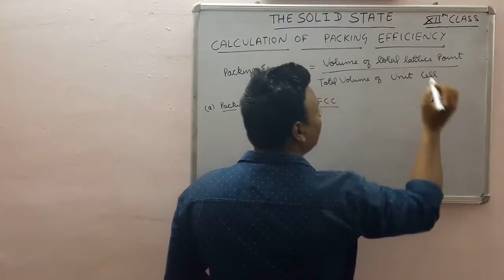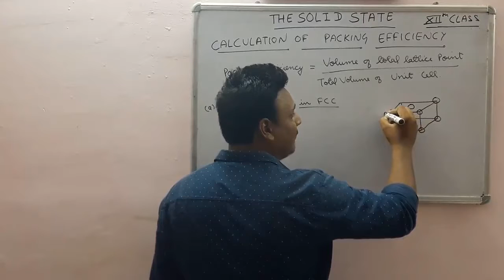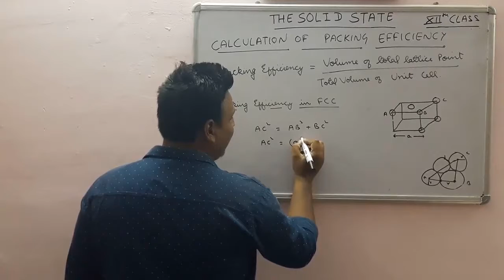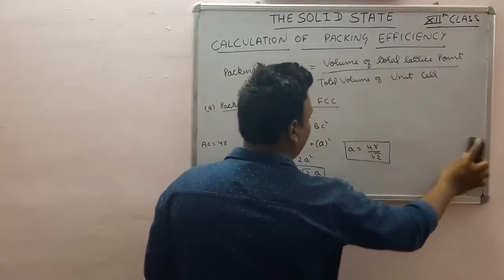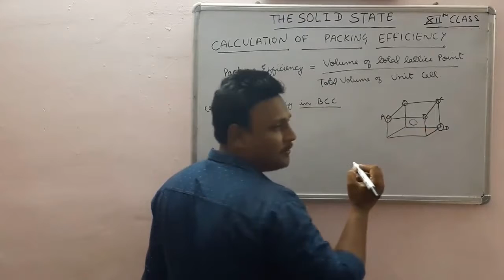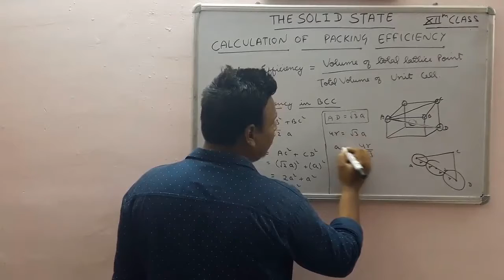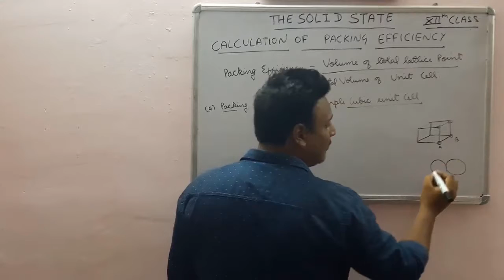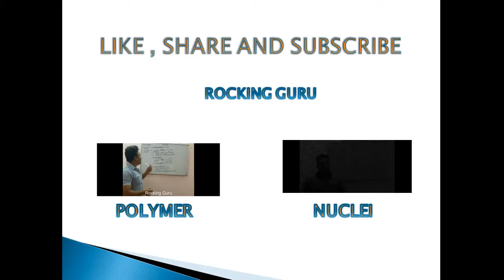THE SOLID STATE PART 6 CLASS 12th CHEMISTRY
PACKING EFFICIENCY OF FCC OR CCP , BCC AND SIMPLE PRIMITIVE UNIT CELL